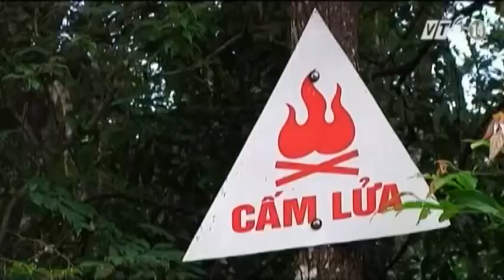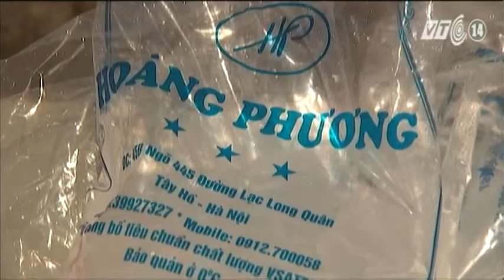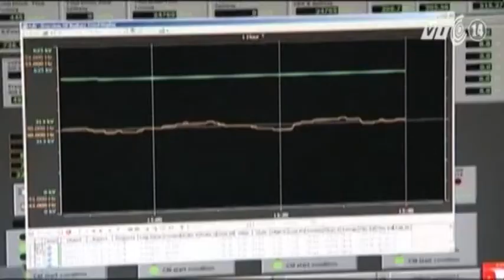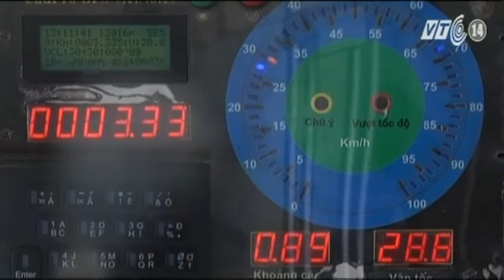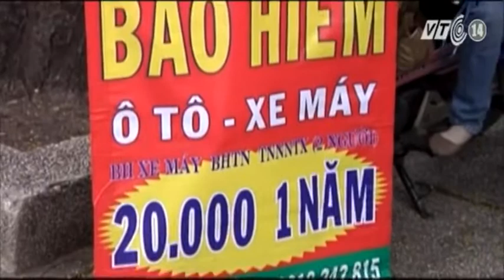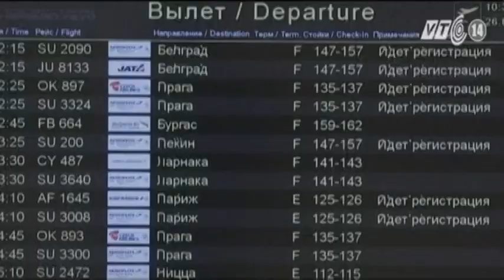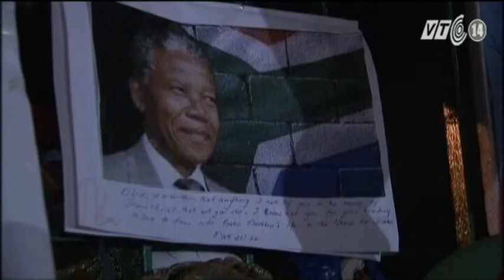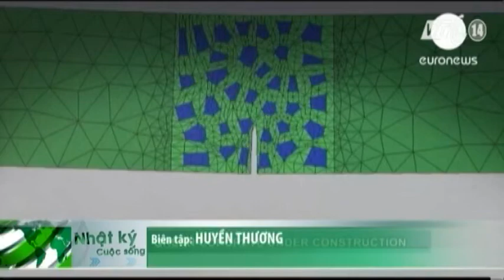VTC14_Nhật ký cuộc sống ngày 27.06.2013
Những thông tin chính trong bản tin Nhật ký cuộc sống ngày 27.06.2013:
- Nắng nóng lan rộng ra Bắc và Bắc Trung bộ
- Hà Nội: 2 chung cư cũ có nguy cơ sập đổ
- Liên tiếp xảy ra các vụ sạt lở đất tại Cà Mau
- Đăk Nông: Rừng tự nhiên bị tàn phá nghiêm trọng
- 3/4 số ca khám chữa bệnh sẽ được thực hiện tại y tế cơ sở
- Nhiều mẫu nước đóng bình chứa vi khuẩn gây tiêu chảy
- Gia Lai: Ngộ độc tập thể khiến 1 người chết, 10 nhập viện
- Bữa ăn công nhân chỉ đáp ứng được 60% nhu cầu dinh dưỡng
- Hoa hậu Mỹ Xuân bị phạt 30 tháng tù
- Nhiều ý kiến phản đối dự án nâng cấp đường sắt khổ 1m
- Tràn lan bảo hiểm xe máy giá rẻ
- Bộ trưởng Quốc phòng Nhật Bản công du Philippines bàn về tranh chấp biển đảo
- Bộ trưởng Quốc phòng Mỹ: Vụ Snowden tổn hại nghiêm trọng đến an ninh quốc gia
- Cựu Tổng thống Nam Phi Nelson Mandela  phải chuyển sang thở bằng máy
- Thái Lan tăng cường đối phó với dịch sốt xuất huyết
- Tháp Eiffel mở cửa trở lại sau vụ công nhân đình công
- Nghiên cứu phát triển bê tông thân thiện với môi trường